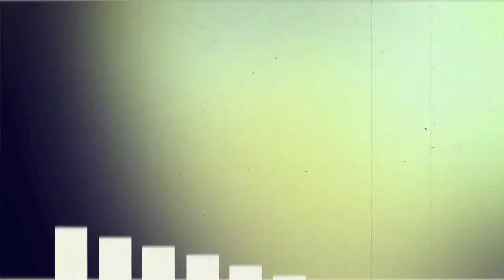A random nature video from Lake Oconee in Georgia.